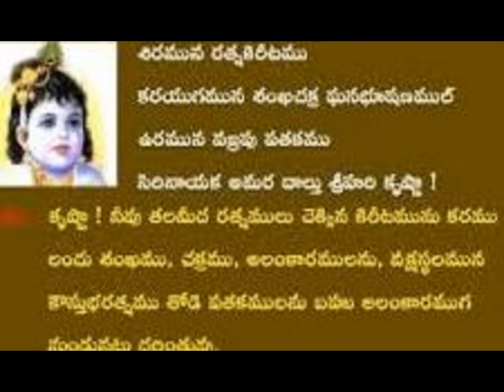SADGOSHTIYE SIRI YOSAGUNU--KUMARA SATHAKA POEM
SATHAKA PADYALU-KUMARA SATHAKAM